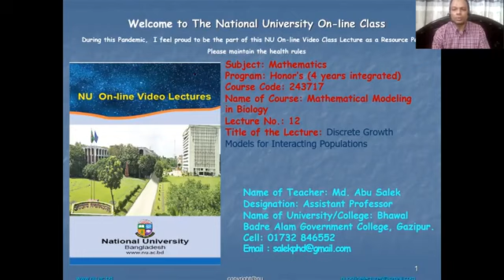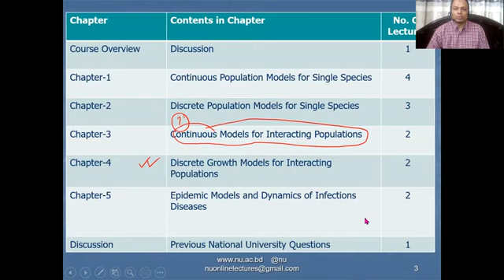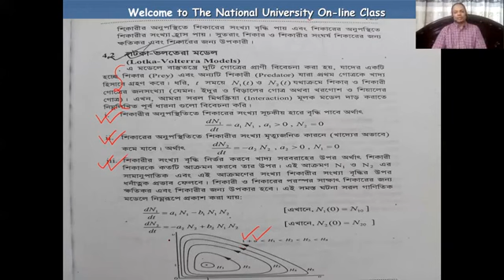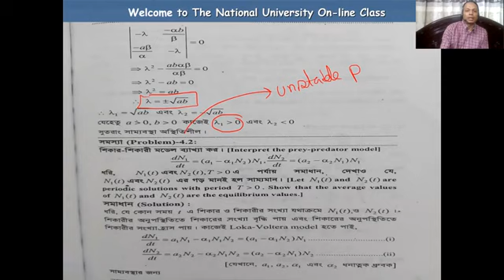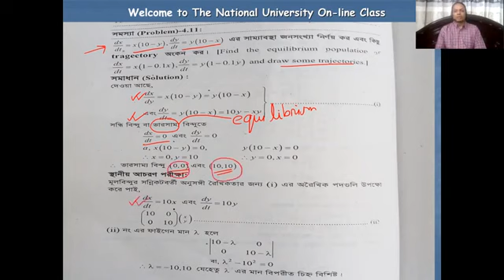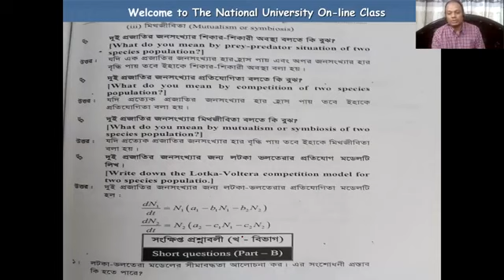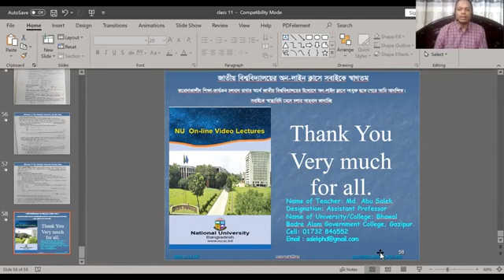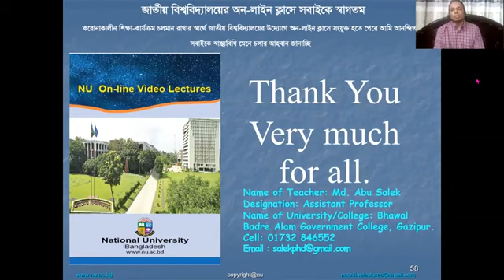Mathematical modelling in Biology lecture -12 for 4th yr honours ❤️💚💚💚💚❤️